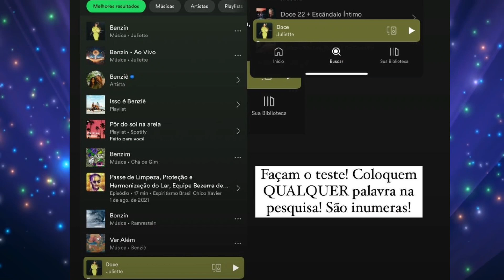JULIETTE SE PRONUNCIA SOBRE ACUSAÇÕES DE PLÁGIO DE "MAGIA AMARELA" COM DUDA BEAT.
Juliette fala pela primeira vez sobre acusações de plágio que está sofrendo.